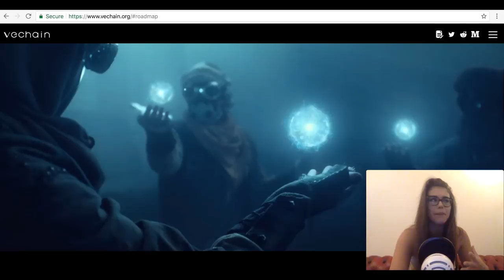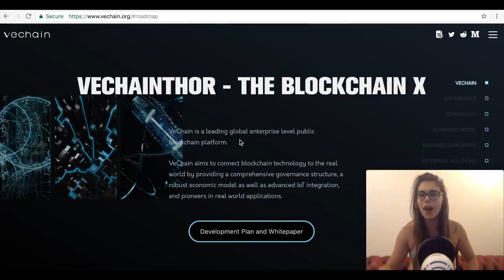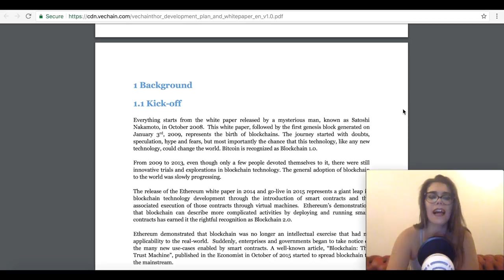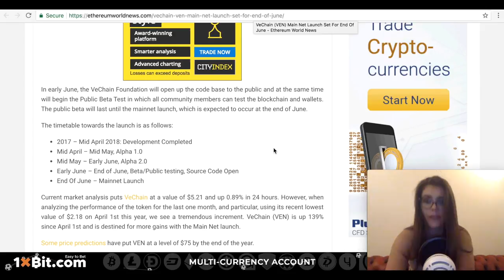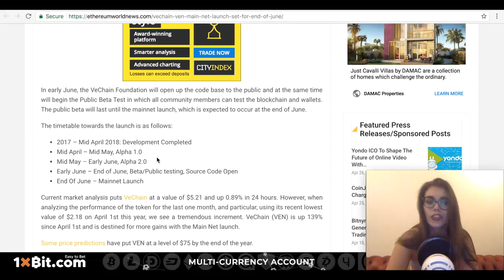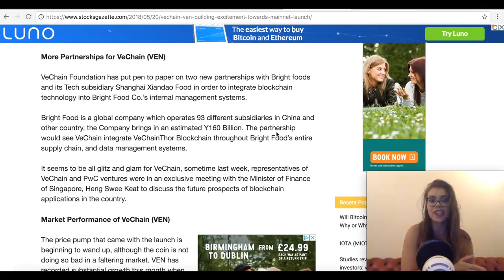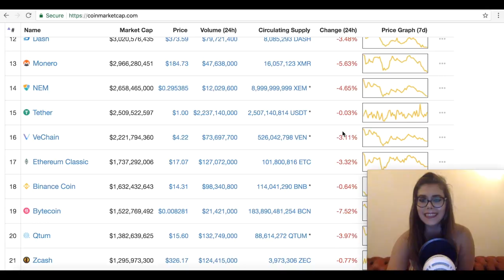VeChain TOP 10 Altcoin?! VET Price Prediction Upon the MainNet Launch AND Updated Whitepaper!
VeChain is one of the most anticipated mainnet launches that is about to come in Q2 2018. Let's see what team behind Sunny Lu has prepared for us and whether it'll bring VEN to The TOP 10 Cryptos!!